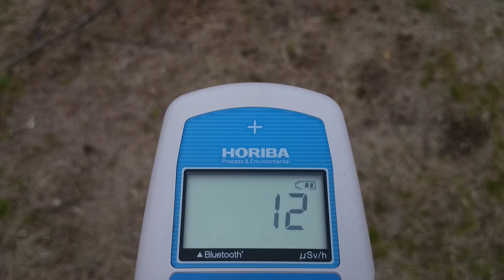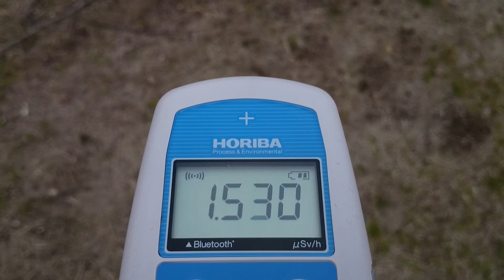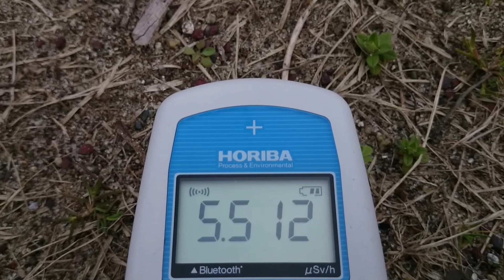2011年から私個人で計測して来た記録 岩手県一関市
計測日
2014年4月3日

計測地点
岩手県一関市
一関総合運動公園

その同一場所が除染された後の線量
0.08μSv/h
計測日2016年1月6日

【2011年から現在まで】私１人で計測して来た記録 (イヤホン推奨再生リスト)

計測の為のガソリン代も無く
今後、本当に計測が減ります。
すみません

2011年から広範囲を車中泊で